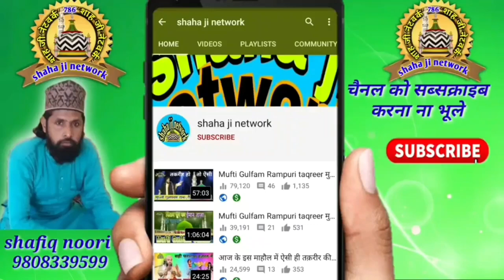कलामे ताजुश्शरिया से मचाई धूम| dage furkate taiba naat|arshan raza subhani ki naat|dohna ka jalsa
Kalam e tajushariya ✔Dage furkate Taiba Naat

Dona ka Jalsa